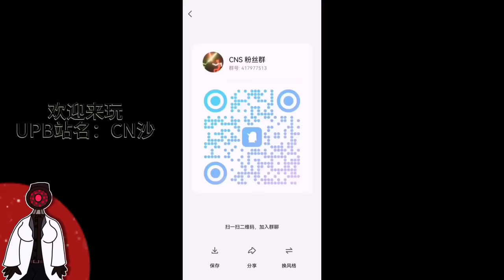All POV Of Skibidi Toilets Compilation - Episode 1 - 71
Elite camerawoman Here!

CREDITS: @CNS2333